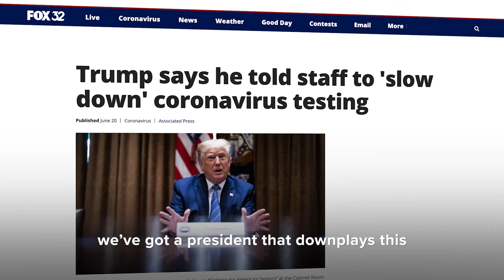Sheriff Tony Thompson - 60 seconds